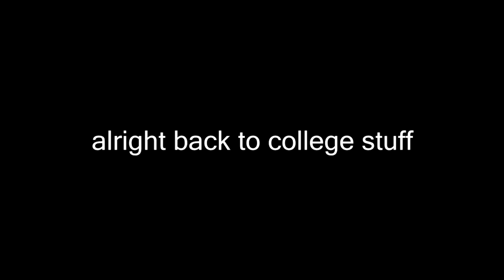What my first year in college taught me | Modeste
I finished my first year of college!